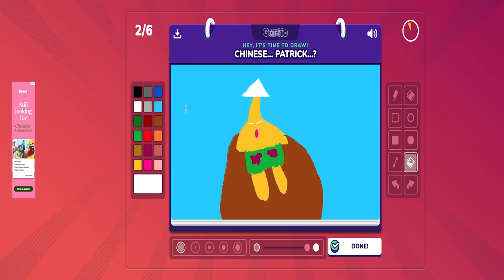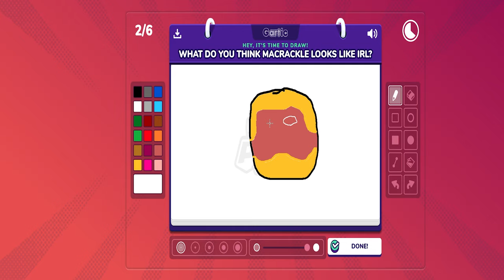Gartic Phone | Twink Homer Simpson! (Funny Moments)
Ready for some fun moments in Gartic Phone! We try to guess each other's drawings and have a blast playing this drawing game together! Side note all drawings in this are just humour and content! Please take none of it seriously. Thanks.

Please give these channels a watch if you want to show your support!

Thumbnail Design done by: ross.hay over on Instagram. Click the link in my channel for his page and amazing designs! :)

If you like this & my friends content to help support us continuing our goals and dreams please leave a like! drop your favourite moment in the comments, feel free to leave feedback & subscribe to see more!!

~ Bison.